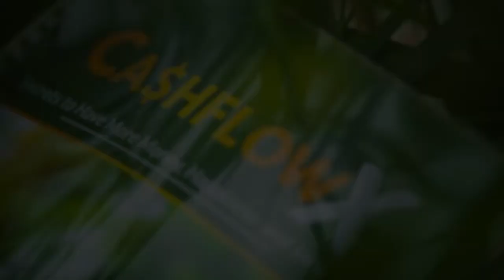មូលដ្ឋានគ្រឹះនៃភាពមានបាន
ដើម្បីជួយខ្លួនឯង ក្រុមគ្រួសារ និងសង្គម ខ្ញុំលើកទឹកចិត្តអ្នក គប្បីសិក្សាចំណេះដឹងផ្នែកហិរញ្ញវត្ថុ
អរគុណ ✅